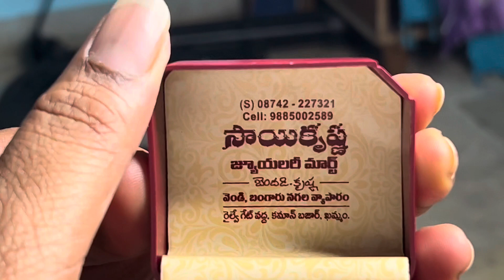యోధ కోసం కొన్నాను గోల్డ్ ..పిల్లల కోసం నేను ఇలాంటి సేవింగ్ చేస్తుంటాను.